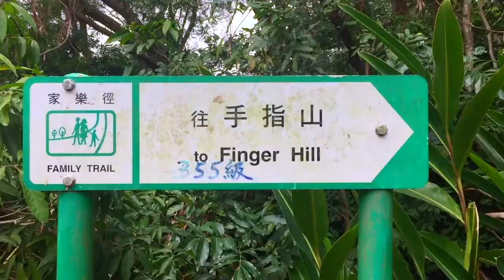Peng Chau Island 坪洲 | Hong Kong’s Most Relaxed Island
There is really no big reason to go to Peng Chau, a small island off the coast of Hong Kong. It doesn’t have a record-setting Buddha statue or an exciting bun festival like the other islands around the region. But, if you decide to go there, you might think: “I won’t be gone long.”  But if you end up hanging out with some of the local islanders for a while, you’ll probably end up feeling a wave of envy washing over you, followed by jealousy, of the easy island lifestyle that these people are living. Peng Chau’s streets are crowded with colorful wooden boats instead of cars, and the evenings are sometimes given over to impromptu parties accompanied by whoever happens to have their guitar that night.

The island measures just under a kilometer squared. Some of the historical manufacturing sites, now abandoned, still stand on the island.

Today, Peng Chau is home to an eclectic community of old folks and hideaway artists and musicians. With plenty of laid-back charm, the island on the southwestern side of Hong Kong is the perfect place for an unpretentious getaway.

Aloha!